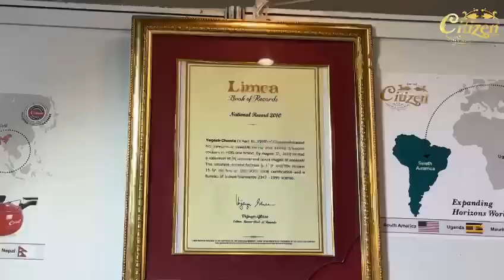UP INTERNATIONAL TRADE FAIR GREATER NOIDA 2023 BY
UP INTERNATIONAL TRADE FAIR GREATER NOIDA 2023 PARTICIPATE BY- CITIZEN PRESSURE COOKER, Citizen Metal industries Brand of Citizen Pressure Cooker history of Start up and stand up than explore of all over India and World lot of you. Citizen Pressure cooker is Limca book of record winner for largest manufacturing designer pressure cooker , and largest gov. approved standard citified company in India, like ISI Mark, CE Mark, ISO Certified, Patent Design, Copy Right, NSIC Certificate certified, MSME Awarded, National Right Hommen Right Awarded, Best Cookware Awarded in Trade fair Pragati Maidan, Delhi. yogesh Chawla owner of Citizen Metal Industries. any type enquiry and feedback
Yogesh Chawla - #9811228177